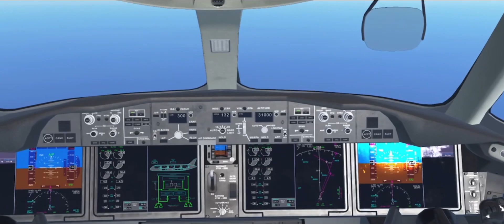Royal Air Maroc | Casablanca-Washington | Boeing 787 Dreamliner. Infinite Flight Gameplay